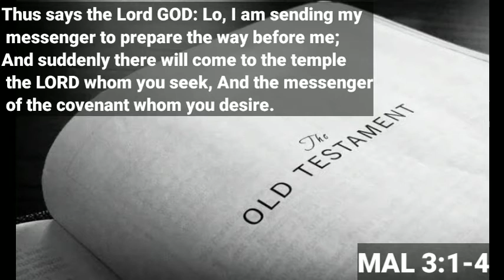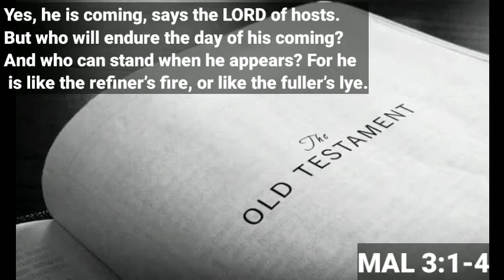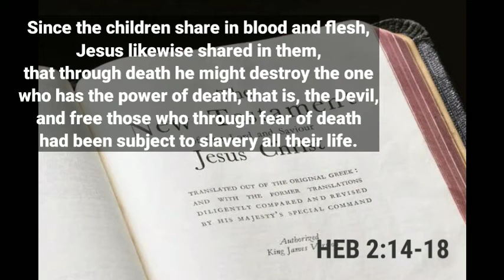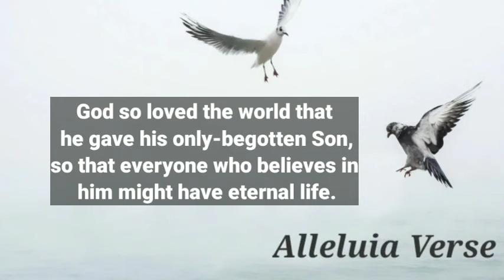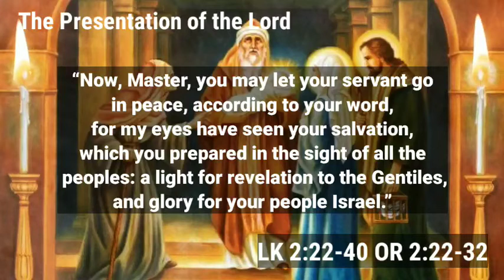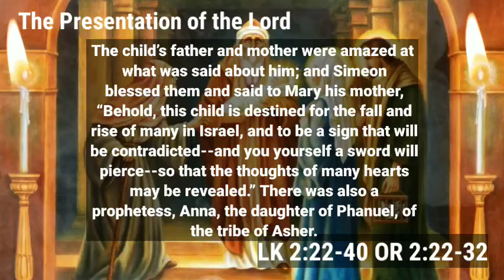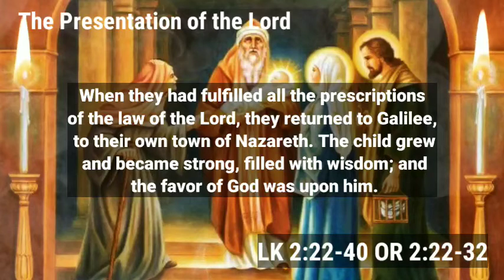Daily Reading for February 2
This is the Daily Reading for February 2, the Fourth Sunday in Ordinary Time and also the Presentation of the Lord.

The Gospel said: "Behold, this child is destined for the rise and fall of many in Israel."

Be safe and always keep God in your hearts!